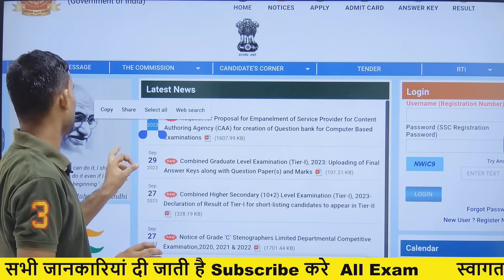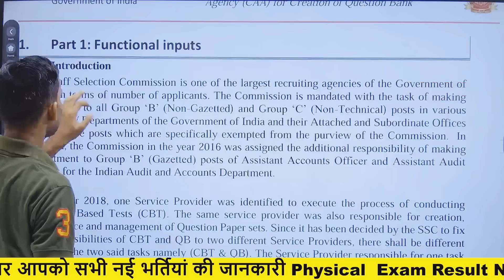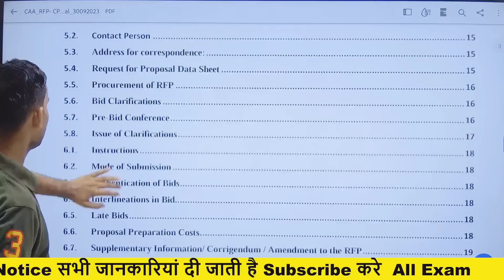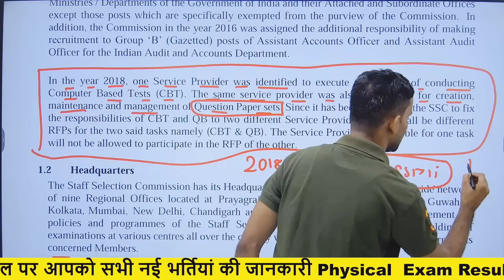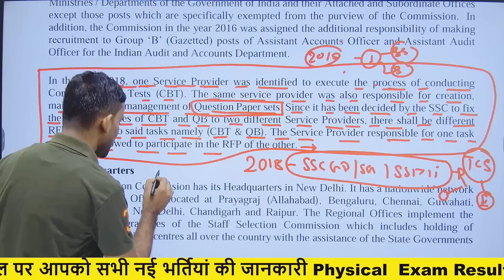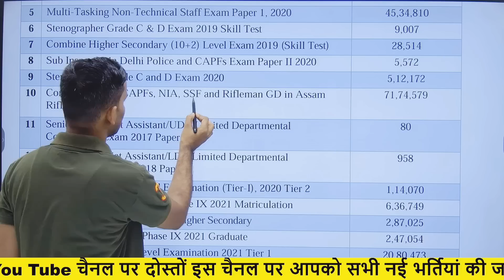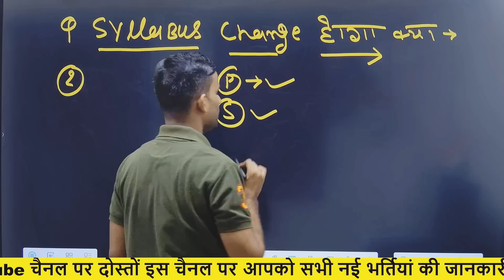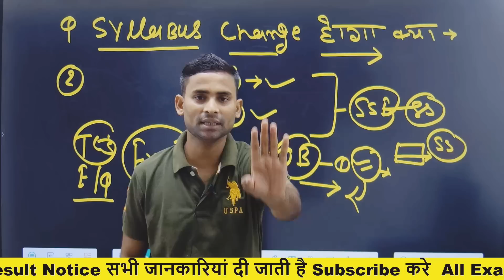SSC GD New Vacancy 2024 ! बड़ा बदलाव 😱 Official Notice Out ✅ SSC GD New Recruitment 2024 New Update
ssc gd new recrutment 2023
ssc gd recrutment 2024 online date